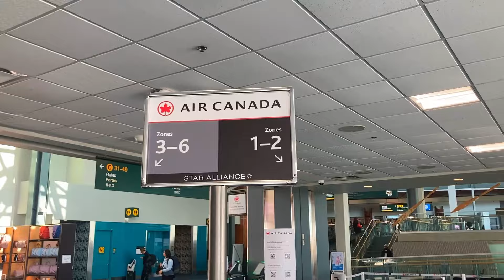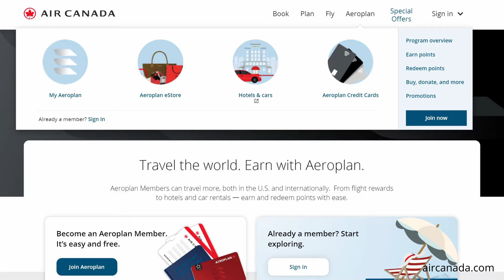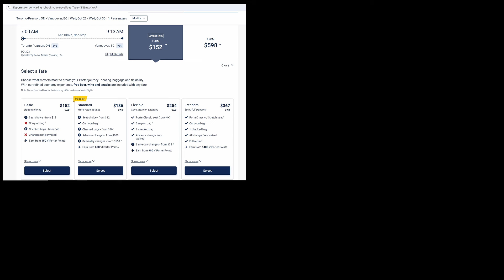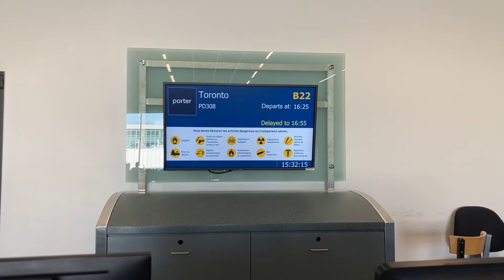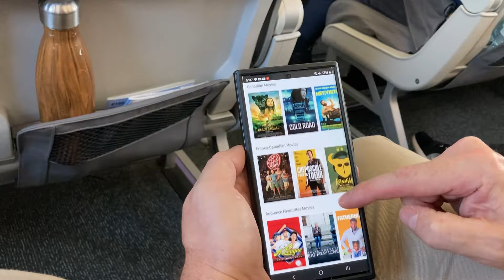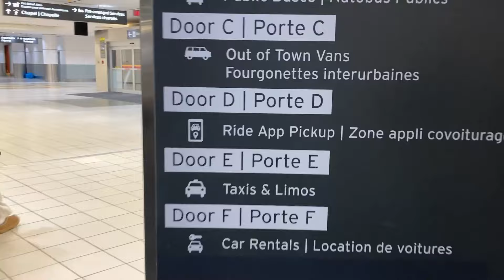Flying Porter Airlines: An Alternative to WestJet and Air Canada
Porter Airlines is now offering flights to major destinations in Canada and limited cities in the US. They are creating competition for Air Canada and WestJet and have become our airline of choice for taking the 5 hour flight between Vancouver and Toronto. These are some of the pros and cons to flying Porter Airlines and the biggest reason we keep choosing to fly with them.